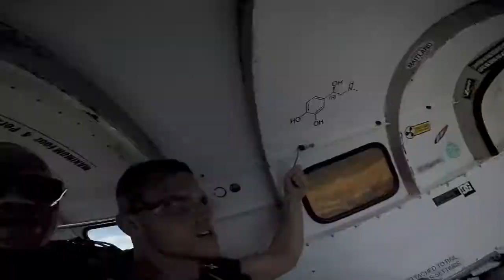Johnny Costoglou at Coastal Skydive